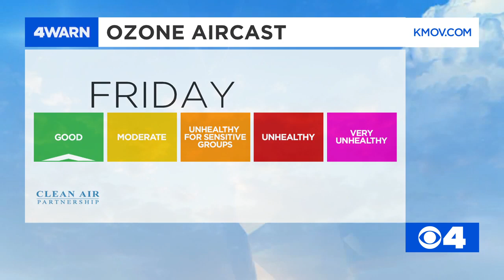4Warn Forecast: Warm weekend weather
Partly to mostly cloudy and warm again.  An isolated shower or storm possible in the afternoon to evening.